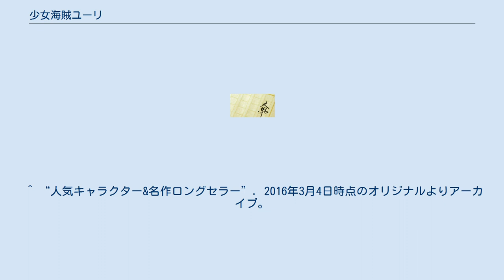少女海賊ユーリ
『少女海賊ユーリ』（しょうじょかいぞくユーリ）はみおちづる作、永盛綾子作画の小学生4年生-5年生向きの長編小説。
 童心社フォア文庫から全10巻出版された。
シリーズ累計は25万部。
 時間を支配する光の粒子・時光を結晶に閉じ込め、固めることによって作られる青、緑、赤の石。
未来世界でユーリと彼女の父が作った。
それらは全て合わされば、どんなものにも使え、永久に無くならないエネルギーが得られるはずだった。
 以下のメンバーの他にも、たくさんの乗組員がいることが挿絵から伺える。
 作中のデミル発明品 8巻以降には新しいキャラクターは登場しないので、あらすじのみを記載する。
 追い詰められたノエルの前に現れた伝説の海賊船ユーラスティア号。
ノエルが出会ったその船長には不思議な力が……。
ユーリが旅を続ける訳とは? 愛する人のため、何度難破しても西の海へとむかう老人。
ユーリたちは老人とともに恐ろしい嵐の中へ。
その先で待っていた偽のユーラスティア号の正体は!? ザーナンがまっすぐに見つめるのは、怪物が棲み、人魚が船を難破させるという恐ろしい海竜の海。
そこで、ユーリたちはザーナンの過去を知ることに……。
 「「光の魔術師」は連れ去られる!」カラザンの予言に導かれて、ユーリたちはハート諸島へ。
そこには、かつてユーリが助けた少年セディがいるはずだったが……。
 200年以上も前の古い航海日誌。
そこには、ユーリがゴアといっしょに未来世界から落ちてきたときのことが書かれていた。
驚くノエルの前にゆうれい船が……!? すべてが黄金でできているという伝説の宝島。
はたしてその島はほんとうにあるのか?ユーリは時光石を壊す方法をもとめて、オーガムたちとともに出発するが……。
 金髪の子どもがあつめられているという氷の島の噂を聞き、ノエルは行方不明の弟、ヨハンを思う。
その島でユーリたちが出会ったのは、なぞの老人、グリンだった。
 黒マントの男、ボルドがついに城から王を追い出し、動き出した。
一方、ユーリたちの前にはあやしい男が。
はたしてユーリはボルドより先に赤の時光石（レッド・ストーン）を作れるのか? 赤と緑の時光石を手に入れたボルドは、ユーリをおびきよせるためにノエルを狙う。
そこに現れた白いマントの男の正体は?ユーリは青の時光石（ブルー・ストーン）を守れるのか? つれさられたユーリのため、リーデニア海中のなかまたちがあつまった!そのとき、世界を支配しようとするボルドは…。
時空をこえたたびの最後にユーリがみたものは? 主に物語の核心に迫る用語を記載。
 全10巻出版されており、図書館版も発売された。
 ^ “人気キャラクター&名作ロングセラー”. 2016年3月4日時点のオリジナルよりアーカイブ。
2016年3月6日閲覧。